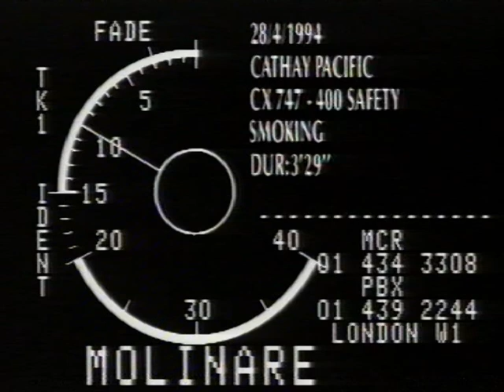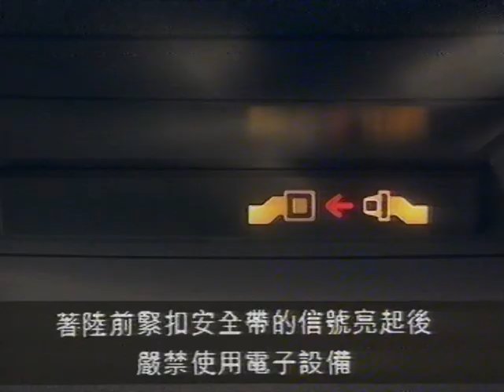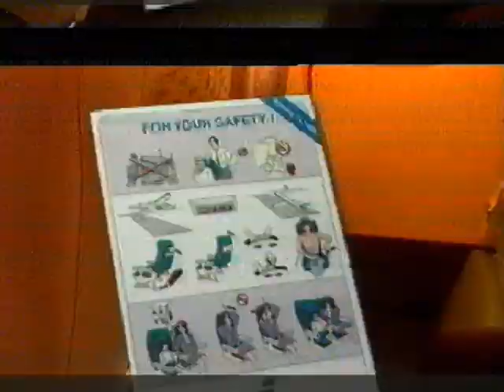Cathay Pacific 747-400 Inflight Safety Video (Smoking) 1994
From a VHS tape recently rediscovered in a dusty basement - this inflight video was made for Cathay Pacific in 1994 by Scott Riseman Lipsey Meade (big:group).

Boeing 747-400 Safety Video - Smoking version.